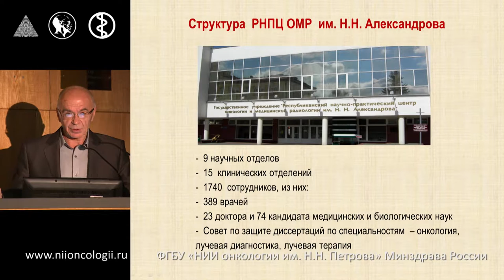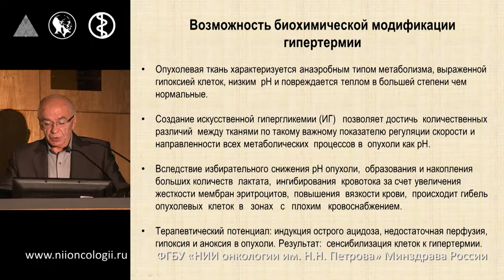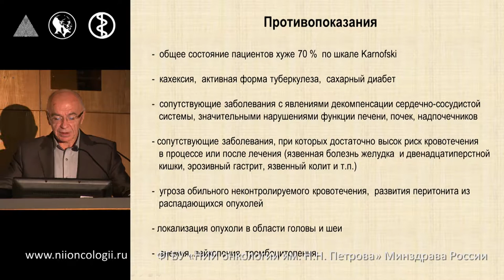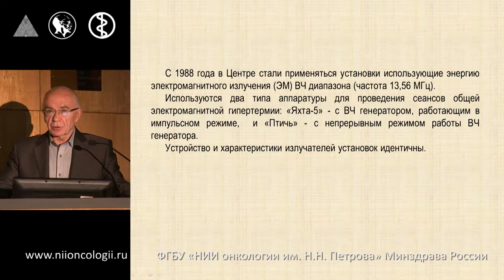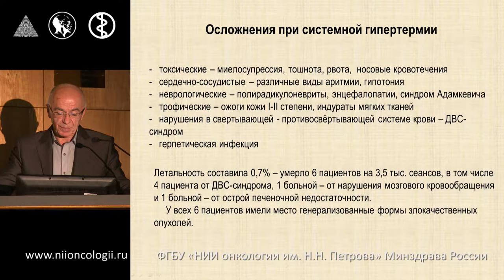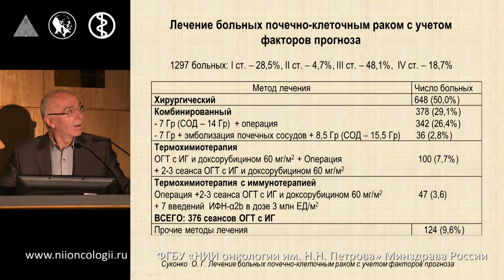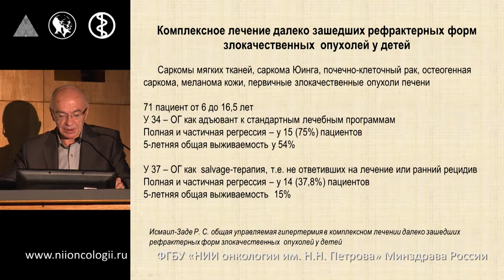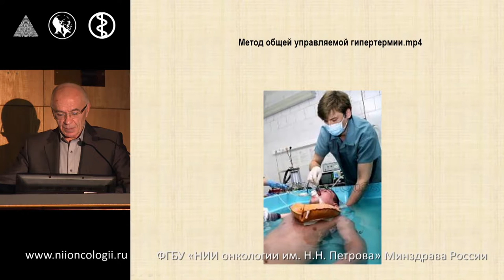Experience of application of hyperthermia in the N.N. Alexandrov National Cancer Centre of Belarus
J. Istomin, Minsk / Belarus